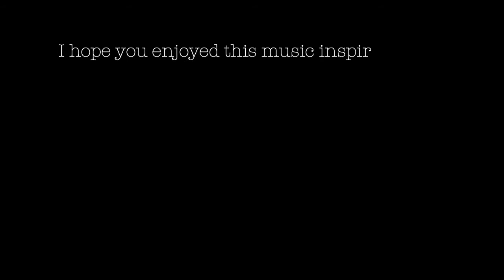Makeup Tutorial | Kiiara's GOLD | Metallic Eyes w/ Full Lips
Musically inspired by Kiiara's song GOLD. This makeup look includes a metallic blend of Smashbox's eyeshadows WITH a plump volumized lip by BITE.